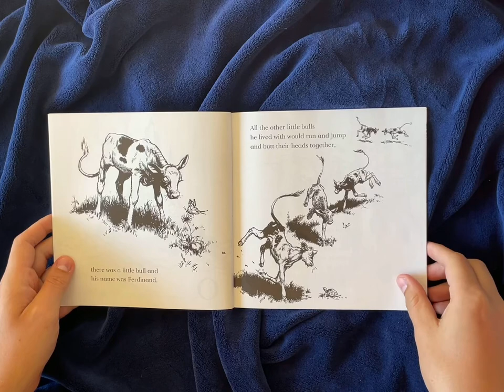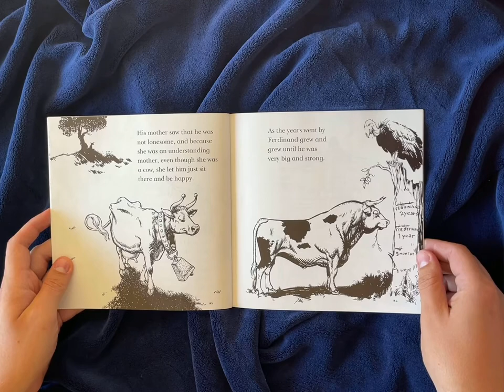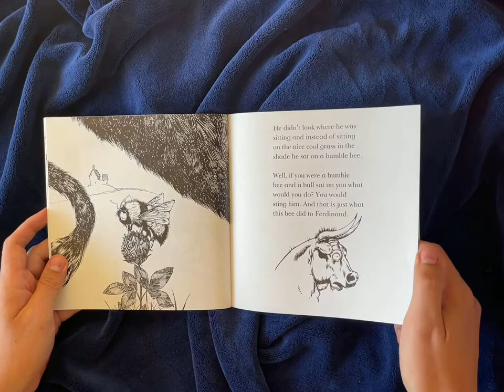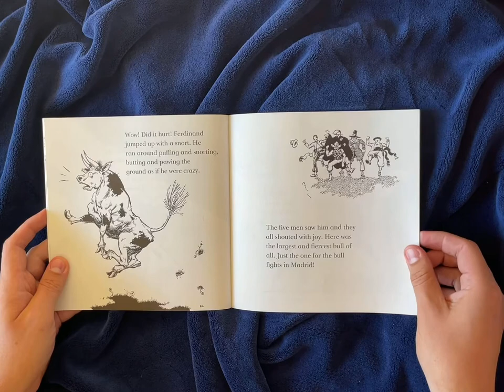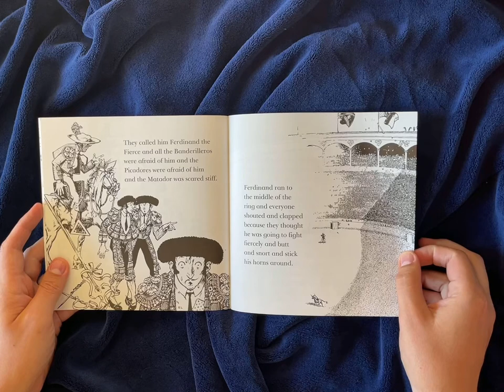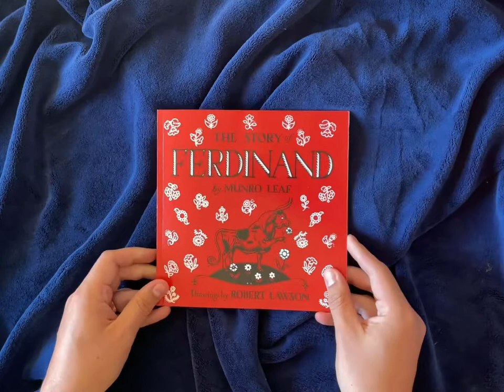The Story of Ferdinand: The Fascinating History of 3 Beloved Children’s Classics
One of the unexpected joys of babyhood is rereading all of your childhood favorites with your little one. There’s something truly special about watching your child discover the same  characters and stories you loved while growing up.

There are countless classics to stock the nursery library with, so each month we curate a few of our must-haves to delight both you and your child—no matter how many times you’ve read them.

The Story of Ferdinand
by Munro Leaf. Illustrated by Robert Lawson.

Is there a lovelier or more relatable character in children’s fiction than Ferdinand? We love the story of this earnest bull, the biggest and brawniest of his peers. Despite his stature, while the other bulls dream of the fighting arena, Ferdinand just wants to sit and smell the flowers. It took author Munro Leaf less than an hour to write Ferdinand’s tale, a project he undertook so his friend Robert Lawson could illustrate the story.

Ferdinand’s innocuous beginning and simple narrative, however, could not have foretold the controversy it would cause: published three months after the outbreak of the Spanish Civil War, Ferdinand soon became the stuff of contemporary political debate. Some readers claimed the bull’s peaceful nature was a rebuke of the Facism of the day, and the Fascists did seem to agree. The Nazis had it burned, and it wasn’t published in Spain until Francisco Franco’s death.

Regardless of Leaf’s true intentions, the tale of Ferdinand and its central lesson—the key to happiness is being true to ourselves—stands the test of time.